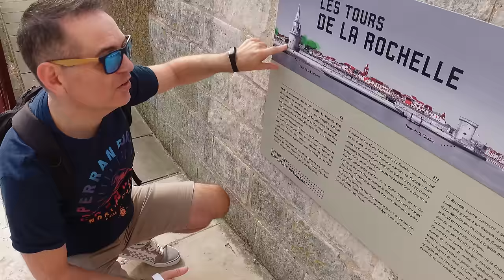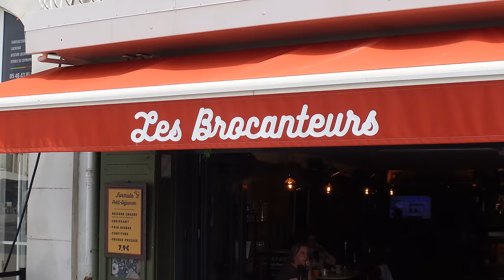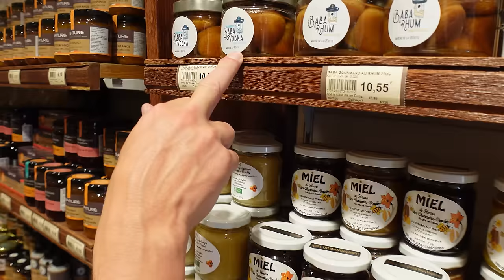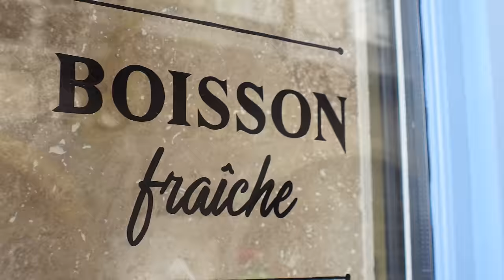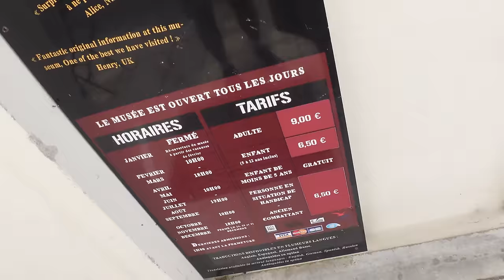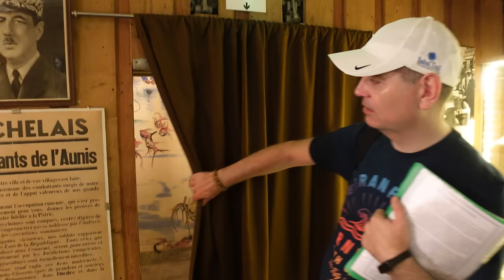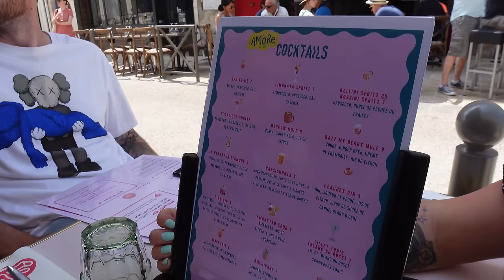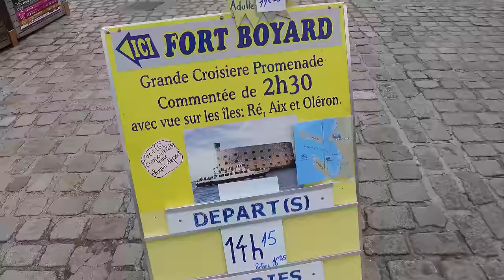EXPLORING OLD TOWN LA ROCHELLE FRANCE | ROYAL CARIBBEAN ANTHEM OF THE SEAS CRUISE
ABOUT US

LICENSES